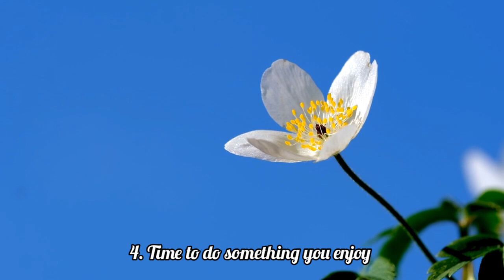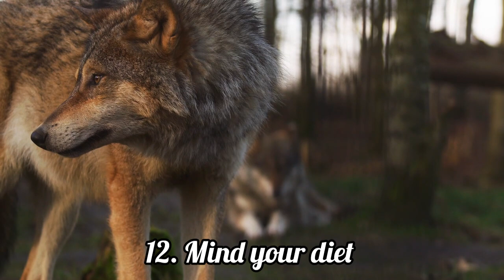stress മാറ്റി relax ആവാൻ കുറച്ചു tips നോക്കിയാലോ